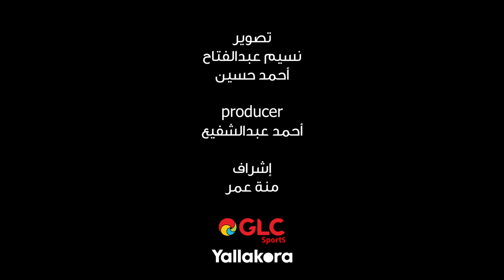خماسية كارثية!!.. كريم سعيد ومحمد سعيد يناقشان أسباب سقوط الأهلي امام صنداونز.. وفرصة وحيدة للتأهل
خماسية كارثية!!.. كريم سعيد ومحمد سعيد يناقشان أسباب سقوط الأهلي امام صنداونز.. وفرصة وحيدة للتأهل.. حلقة جديدة من "في_كتفك_يا_أهلي.. مع GLC"